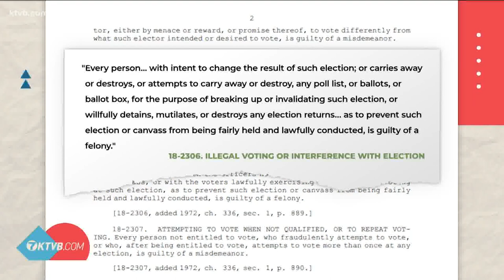House narrowly passes Rep. Giddings emergency bill to ban ballot drop boxes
This article originally appeared in the Idaho Press.

The Idaho House has narrowly passed Rep. Priscilla Giddings’ emergency bill to ban ballot drop-off boxes, effective immediately, over the opposition of county clerks, voting rights advocates and others. Giddings told the House, “We know that we have concerned Idahoans across the state that are worried about election integrity. I don’t think there is a huge need for drop boxes now.” She said, “This is one small step we can take to reassure voters of election security in Idaho.”

Rep. Megan Blanksma, R-Hammett, debating against the bill, said, “We have several drop-off boxes in my area. … And they worked really well, they were really efficient in rural areas. They gave us options so that we could get those ballots in.” Plus, she said the wording of the bill appeared so broad that it could actually outlaw placing ballots in rural mailboxes, a point Giddings disputed.

Rep. John Gannon, D-Boise, said drop boxes are an important convenience for both rural and urban voters, especially those who work during the day and can’t get into the county clerk’s office to drop off their ballots. “Most important, what is the problem here?” he asked. “Where is the problem with drop boxes? … In fact, most states allow drop boxes.”

Rep. Ron Nate, R-Rexburg, saiad, “The drop boxes are an opportunity for wrecking an election.”

Rep. Dorothy Moon, R-Stanley, who is running for Idaho secretary of state, said, “This is a very easy fix for election integrity in this state. … They can use the mail.”

Rep. Greg Chaney, R-Caldwell, an attorney, echoed Blanksma’s concerns about the definitions in the bill. “If there’s a security issue, then let’s address the security issue,” he said, “but I think this is highly problematic. … I’m all for secure elections, but we shouldn’t be creating unnecessary challenges to having somebody’s legitimate vote count.”

Rep. Heather Scott, R-Blanchard, asked Blanksma what would happen if someone set up a fake drop-box and collected other people’s ballots. Blanksma read from existing state law and said, “Tampering with anybody’s vote is a felony.”

Moon, debating for a second time, said, “Why are we putting it out there to make it easier for crime or for illegal votes to cancel out legal votes?”

Giddings, in her closing debate, said, “I appreciate that our drop boxes are secure,” but she said she wanted “to make sure … it’s not contaminated in some form or fashion.”

The bill initially passed on a 38-32 vote, but then Rep. John McCrostie, D-Garden City, said he’d voted in error and changed his vote from yes to no, for a final tally of 37-33. The bill now moves to senators for consideration.

This article originally appeared in the Idaho Press, read more on IdahoPress.com.